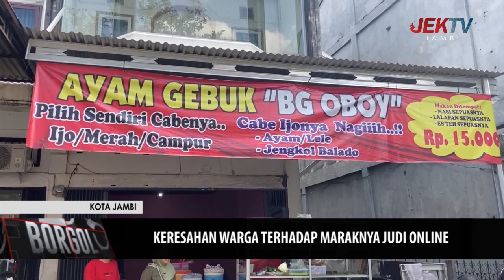KERESAHAN WARGA TERHADAP MARAKNYA JUDI ONLINE